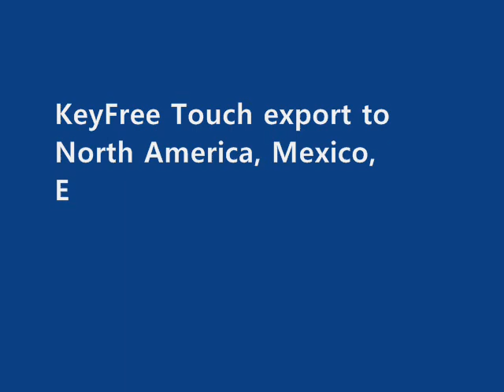카쉐어링 2013 포드 무스탕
2013 포드 무스탕 (ver.1)

키프리 관련한 제안이나, 아이디어가 있으면 언제든지 환영합니다.